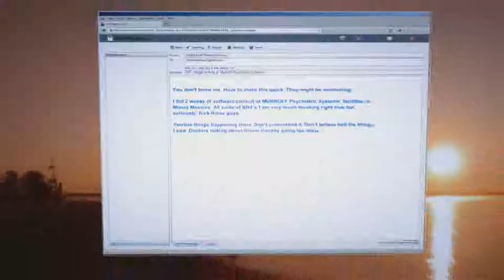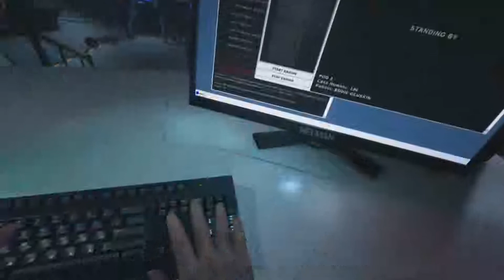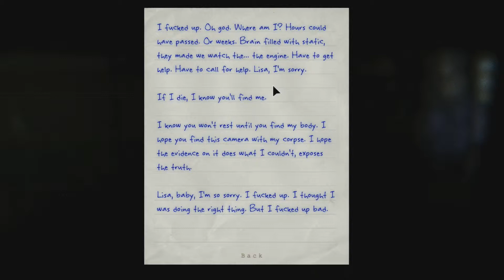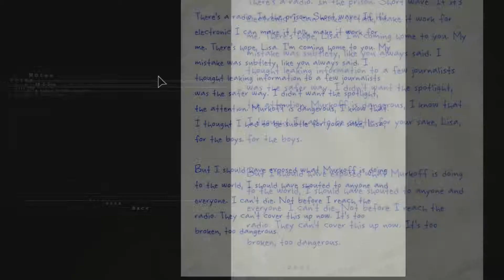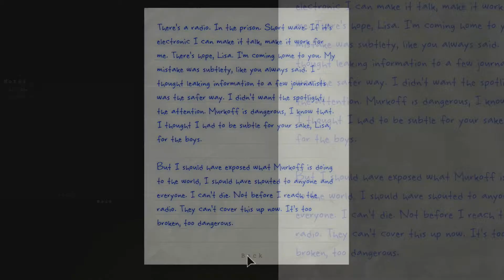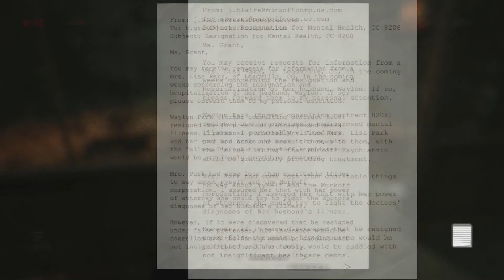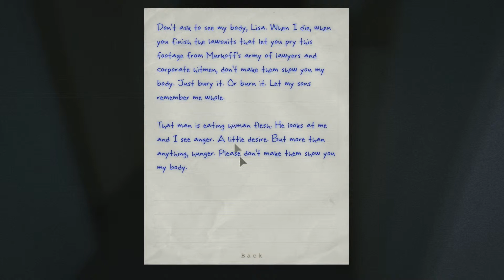Outlast : Whistleblower #1 : CANNIBAL!!!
HE WANTS TO EAT MY D*CK!!!